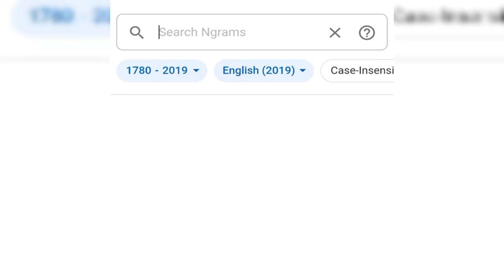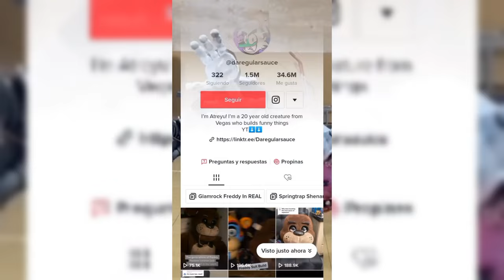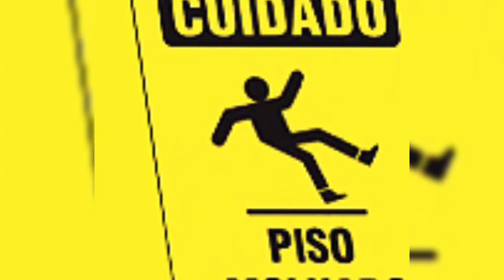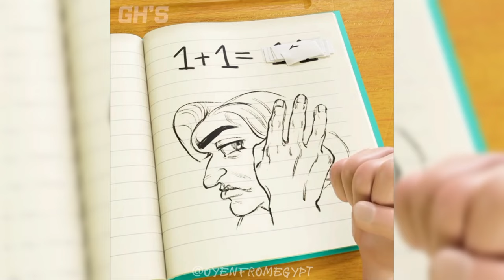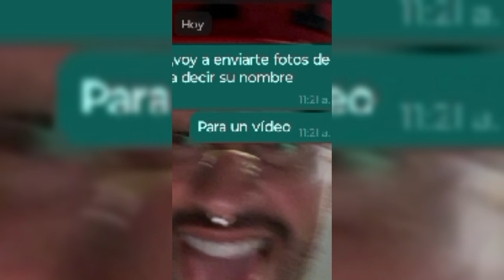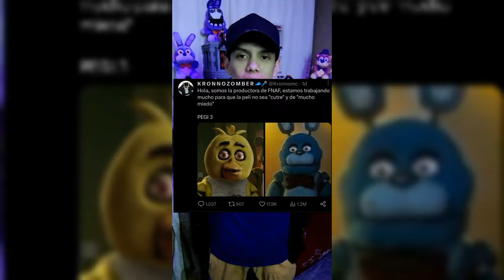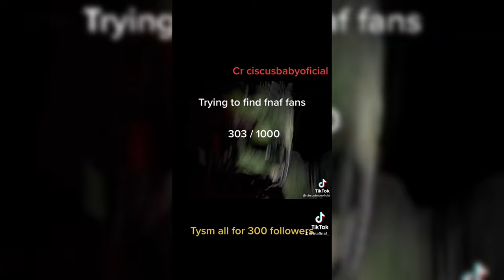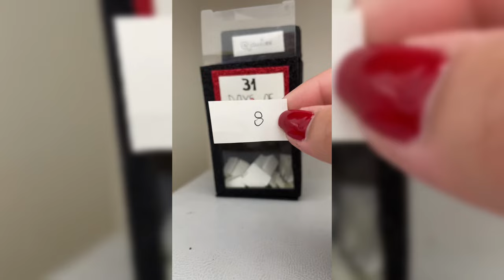FNAF Memes 😎 Worth Watching in 2024🔥 - Tik Tok Compilation #65